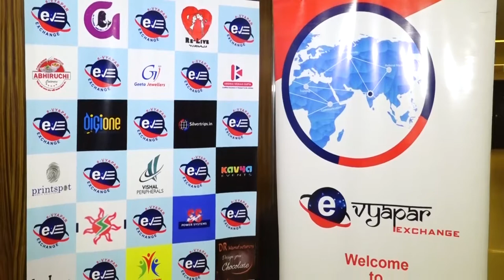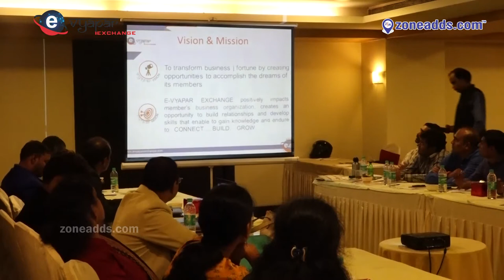Bi Anniversary Monthly Meeting || e vyapar exchange || zoneadds.com